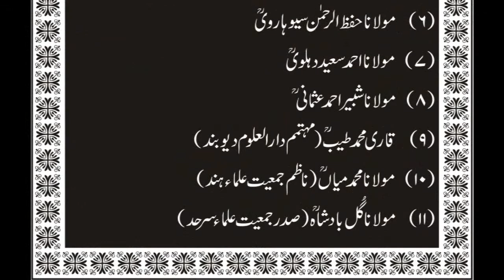Sheikh ul Hadees Maulana Anzar Shah Kashmiri (r.a)